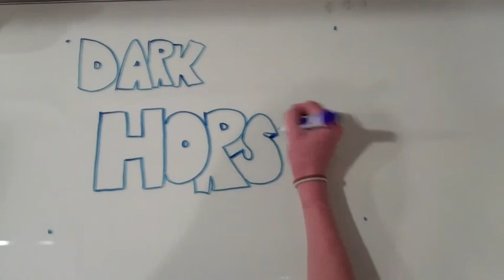Dark Horses!! DEK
This is for EFCC's Spring Sing Thing(: Hope you like it and vote for DEK!!